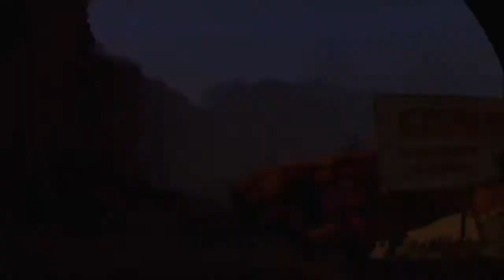DEREK!! Arizona Sunshine Episode 1 PSVR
The start of a beautiful journey between a man and his Rubber Duck!!!